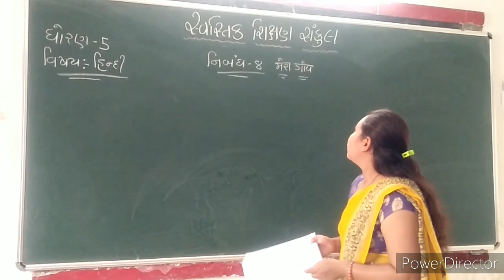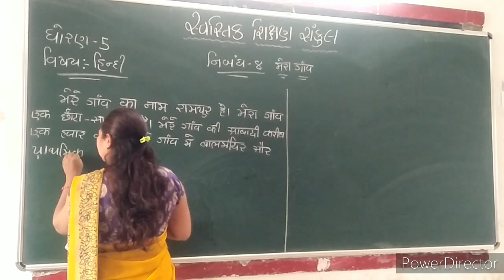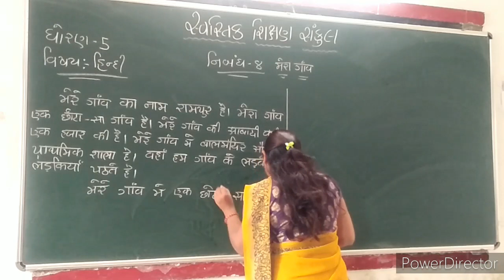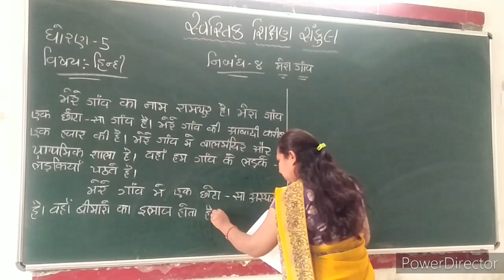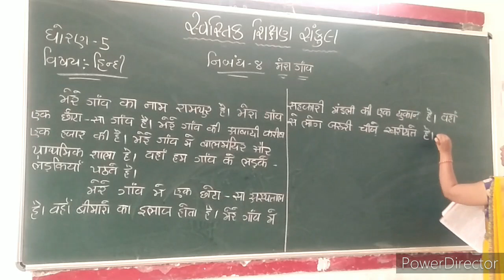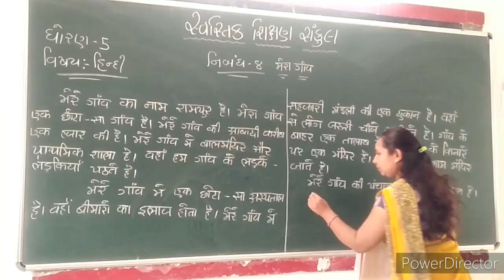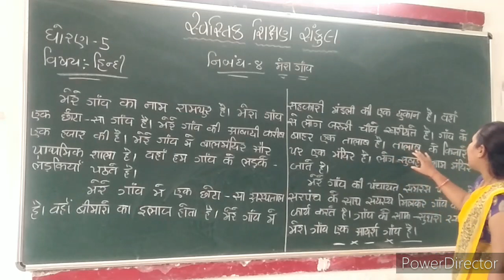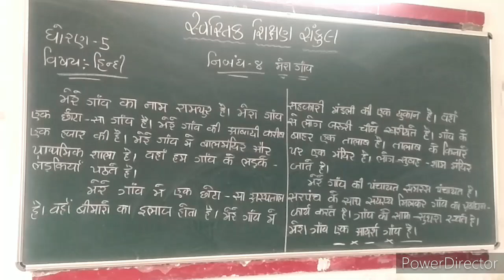2021-22 | STD 5 | HINDI | NIBANDH 8 MERA GAV | GUJARATI MEDIUM | SWASTIK NAVA NARODA